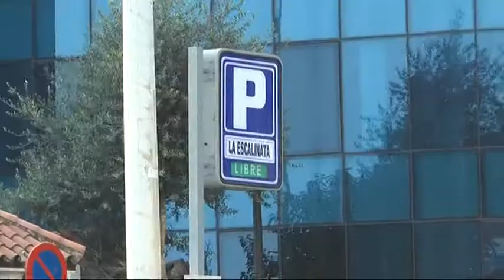Junta de POrtavoces Parking Escalinata